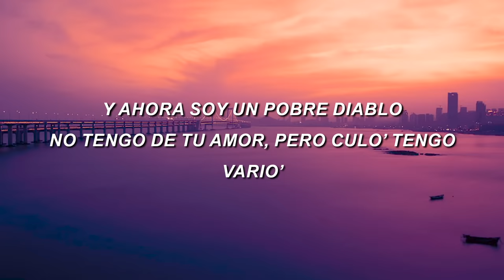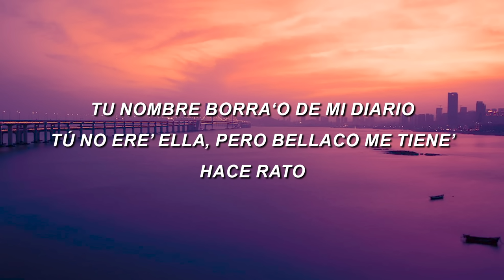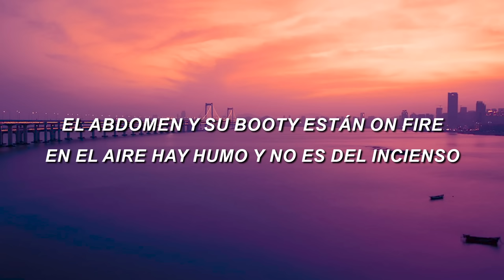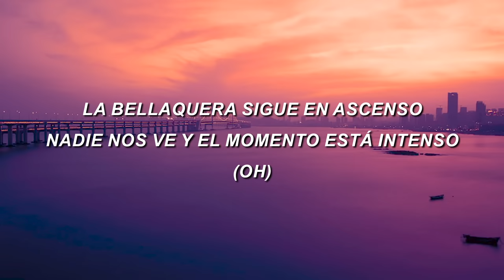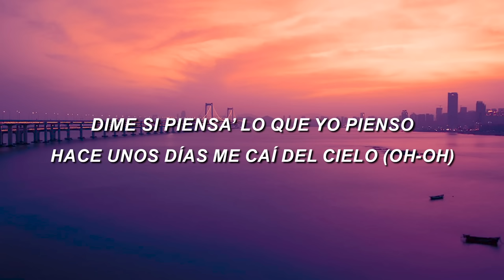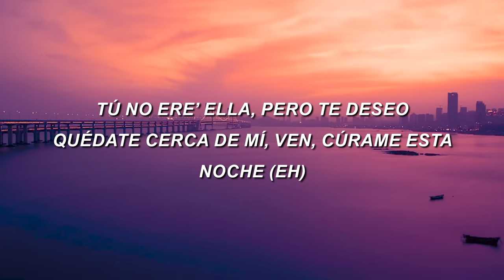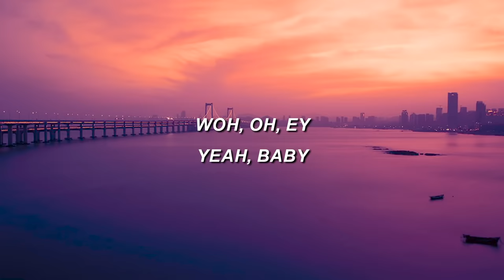Rauw Alejandro - Curame (Letra/Lyrics)